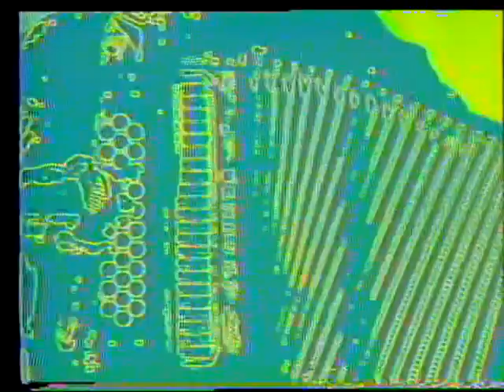Esteban Jordan - Fly Robin Fly Music Video !!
Esteban Jordan performing Fly Robin Fly in a vintage music video!!